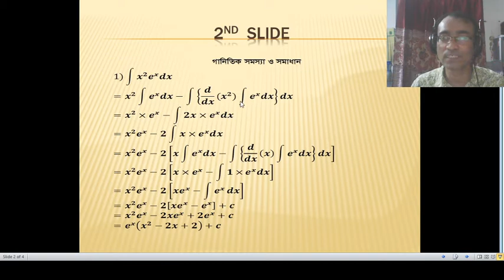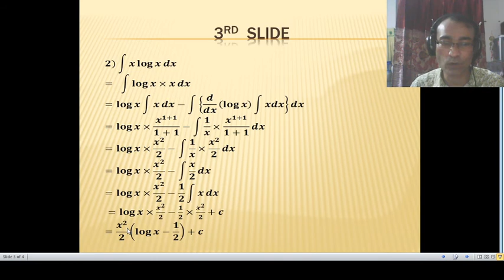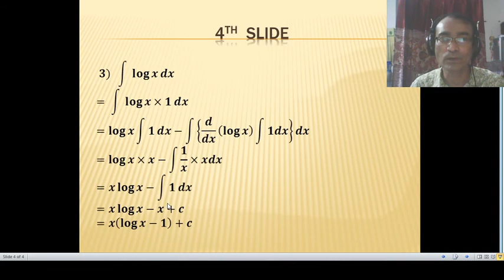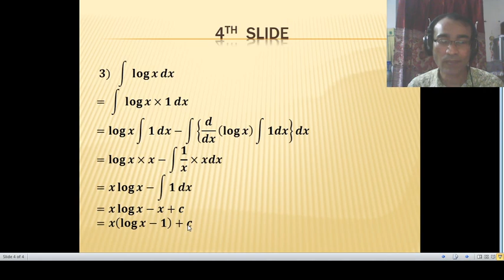How to calculate integration by parts how to integration by parts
কিভাবে সমাকলনের গুন নির্ণয় করা যায়? How to calculate integration by parts ।। সমাকলন।।গানিতিক অর্থনীতি।।Mathematical Economics।।Dynamic and Integral Calculus।।

|**চাহিদা স্থিতিস্থাপকতা Ed=-β থেকে প্রমান কর যে ,Q=f(P) ।।  or, How to find out Q=f(P) from Ed=-β,
**Find out Minimum value of AC and MC, or, কিভাবে সর্বনিম্ন ACএবংMC এর মান নির্ণয় করা যায়,
**What is Sum and Difference of Integral Calculus|| Integral Calculus || Sum of Integral Calculus, কিভাবে সমাকলনের যোগ-বিয়োগ নিণৃয় করা যায়,
**কিভাবে সম্পূরক সমাধান,সুনিদিষ্ট সমাকলক ,সাধারন সমাধান এবং নিদিষ্ট সমাধান নির্ণয় করা হয়?How to Calculation Complementary function, Particular integral, general solution and definite solution?
**কিভাবে অপ্রকৃত অন্তরক সমীকরন নির্ণ য় এবং সমাধান করা যায়?  How to calculate Inexact differential equation ‍and solution,
**Calculate complementary function, Particular integral ,General solution and ,definite solution,কিভাবে সম্পূরক অপেক্ষক,সুনিদিষ্ট সমাকলক,সাধারন সমাধান,নিদিষ্ট সমাধান এবং শুদ্ধি পরীক্ষা করা যায়?